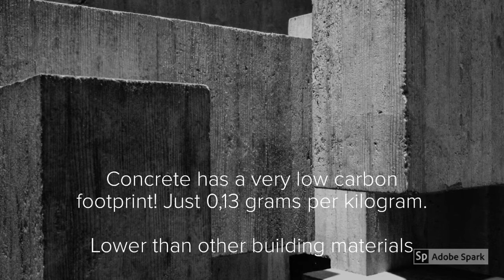Graphene concrete; a construction solution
Concrete is the largest contributor to the climate crisis despite of being the cleanest building material. How can we solve this paradox?